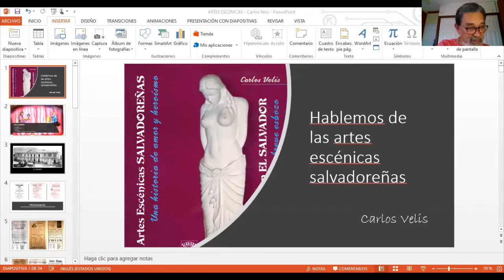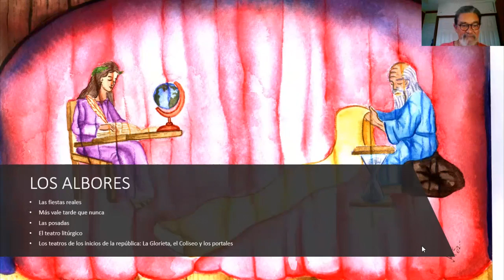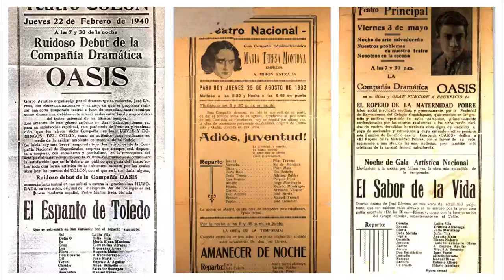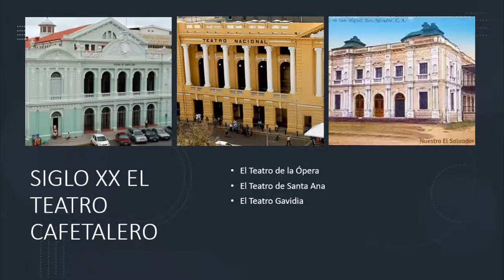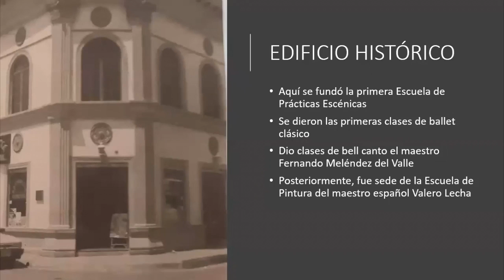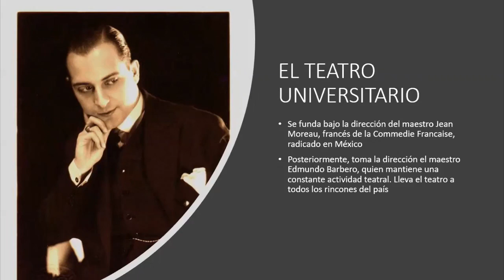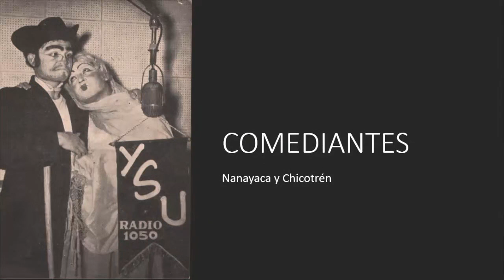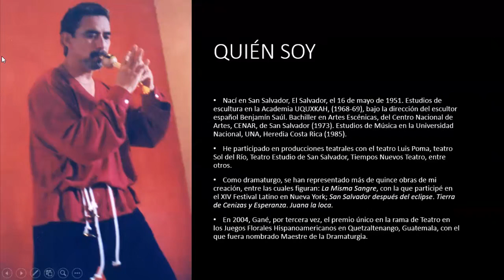Orígenes del teatro salvadoreño || Impartido por: Carlos Velis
Carlos Velis ha investigado sobre la historia del teatro en El Salvador teniendo en su haber publicaciones como Las Artes escénicas salvadoreñas : una historia de amor y heroísmo (2002). En esta sesión nos comparte algunas de sus experiencias y conocimientos sobre la historia del teatro en el país.

🙋🏻‍♀️🙋🏻‍♂️ ¿Quieres participar en actividades similares? Visita